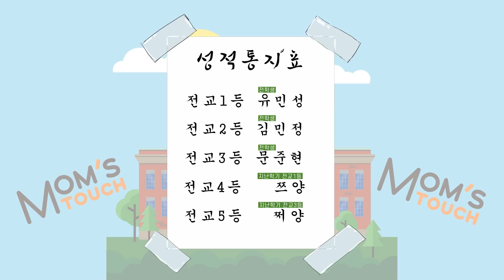학교에서 햄버거로 짱먹었습니다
본 영상은 맘스터치로부터 광고비를 지급받은 경제적 이해관계가 포함된 영상입니다.